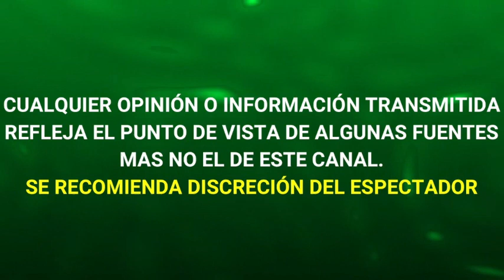FERNANDO DEL SOLAR ROMPE EL SILENCIO y HABLA SOBRE su DURO PASO por TERAPIA INTENSIVA